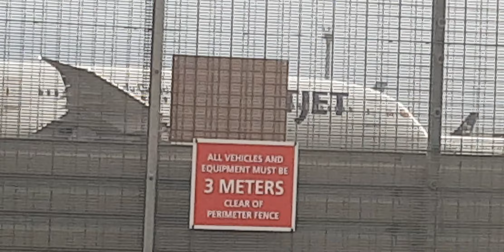Here is the West jet 787 900 in Heathrow Taking off Sunday 8 January 2023